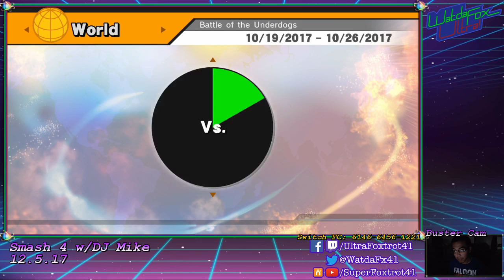Smash 4 online w/ DJ Mike 12/5/17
welcome to wifi world, where we end with a surprise mac ditto -- Watch live